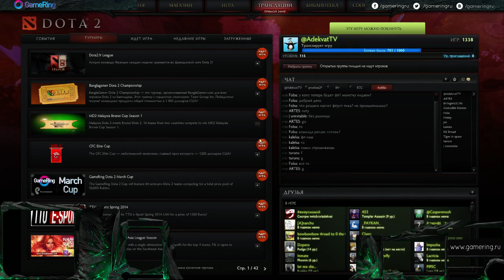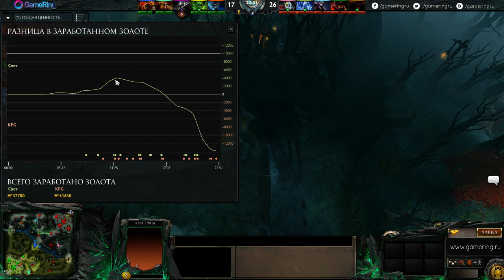GameRing. Relax vs Kompas.Gaming, bo3, game 2. 29.03.2014